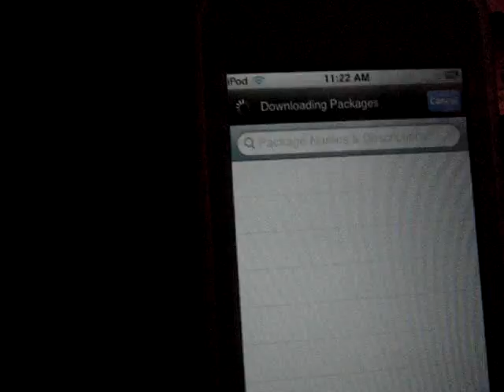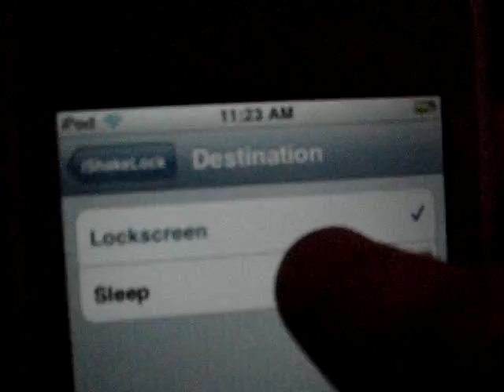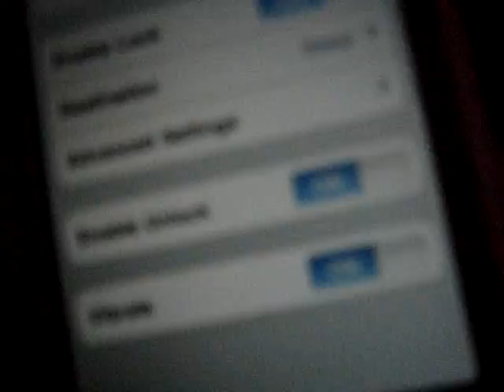iShakeLock!!! shake ur device to lock/unlock it!!!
just go to cydia and search ishakelock (one word) and install
u can mess with the settings and what not